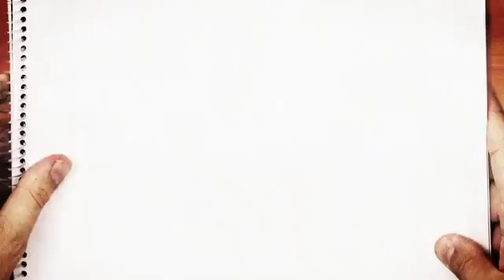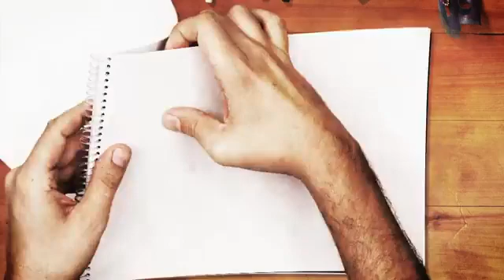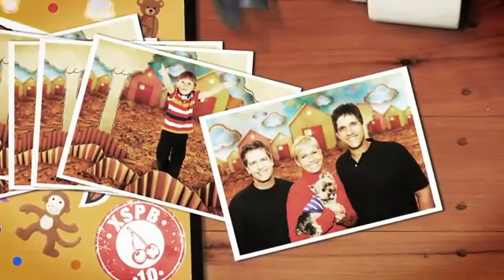Xuxa A Canção do Elefante Canal Pura Diversão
Canal  Pura Diversão
alegria pra toda criançada